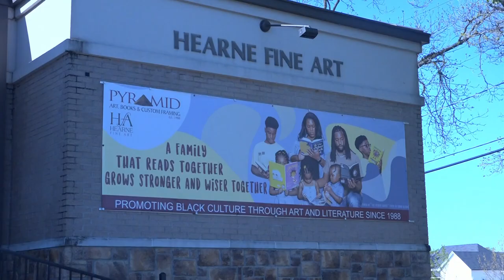Eclipse Art Festival coming to historic Little Rock neighborhood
This weekend there will be live music, food trucks, and even a talk with NASA physicist Dr. K. Renee Horton at the Hearne Fine Art Gallery in Little Rock.